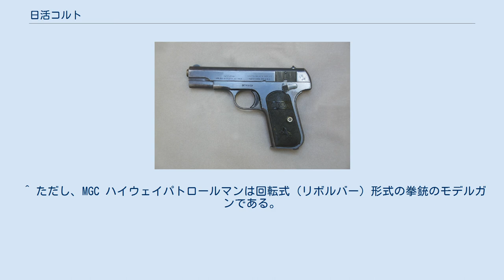日活コルト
日活コルト（にっかつコルト）とは、テレビ・映画撮影用に使われていたステージガン（プロップガン）の通称である。
主に昭和30年代に製作された日活の無国籍アクション映画で多用されたことからこう呼ばれるが、後に日活映画以外でも多用された。
 外観のモチーフとされたコルト.32オート （画像は実銃のもの） 内部に電池と数発分の火薬が仕込まれた“電気着火式”のステージガン（電着銃）で外観はオートマチック式拳銃のものだが、ブローバックも排莢もせず、引き金以外の可動部はない。
単純に「引き金を引くと銃口から発砲炎が出て、火薬の破裂音が鳴る」のみの、シンプルなステージガンである。
 戦後、日本の映像製作現場では、銃器を登場させる際には警察官の立ち会いの下で借り受けた実銃を空砲で発砲させるなどの手段が取られていたが、昭和30年代になり法規制が厳しくなったことなどもあり、映画会社の日活はモデルガンを扱っていたMGCに映画用の小型けん銃タイプの小道具の製作を依頼した。
この依頼に対しMGCの技術スタッフであった小林太三が開発したものが、コルト.32オートをモチーフとして製作したオートマチック拳銃型電着銃である。
 構造は実銃とは全く異なり、左右に分割した金属素材の外殻をモナカのように張り合わせており、内部にはグリップ部に電池、引き金後方にロータリースイッチ、銃口部には豆電球サイズの電球用ソケットが数基内蔵されている。
左右分割の本体を開いてソケットに発火用の火薬を装着した後に電池を入れ、再び本体の左右を合わせて閉めれば準備完了となる。
この状態で引き金を引けばソケットに通電することで発火し、ロータリースイッチにより引き金を引く毎に1基（一発）ごとに発火される。
 実物のように可動も排莢もしないとはいえ、単純な構造故に作動の確実性が高く、連発が可能なことは映像演出上で大きなメリットのあるものであった。
外観はそれほど精巧に作られているわけではないが、映像の中で記号的に“自動拳銃”として登場する分にはさほど問題はなく、昭和40年代までの映画やテレビドラマでオートマチック式のステージガンの代表として長らく使用され、日活の作品に多く登場していることから“日活コルト”の通称がつけられた。
 1972年（昭和47年）にMGCから“外観がリアルで、作動の確実性も高い”モデルガンであるハイウエイパトロールマンが発売された頃より使用頻度が減少し、1980年代に入り合成樹脂製で実在する拳銃をリアルに模型化したモデルガンが数多く発売されると、ブローバックするステージガンが主流になり、それらに取って代わられ、映像作品での使用を見ることは稀となった。
1990年代に入るとステージガンとして見ることは皆無に近く、明確に確認できるものとしては、1985年（昭和60年）から翌年まで放映されていた『電撃戦隊チェンジマン』のオープニングタイトルで渚さやかが持つ拳銃として使われたのが最後である。
 この“日活コルト”のために開発された電着式の発火機構はその後も改良を加えられながら、日本で用いられている電着式のステージガン（プロップガン）の代表的なものとして広く使用されている。
そのため、単に“日活コルト”と言った場合には、最初に作られたコルト.32オート型のもの以外の電気着火式ステージガンを指している例や、電着銃の代名詞として「日活コルト」と呼ぶ例もあるため、注意が必要である。
 ^ 当初は「日本MGC協会」の団体名でアメリカ製玩具銃を輸入して改造した発火モデルなどを販売していた。
 ^ ただし、MGC ハイウェイパトロールマンは回転式（リボルバー）形式の拳銃のモデルガンである。